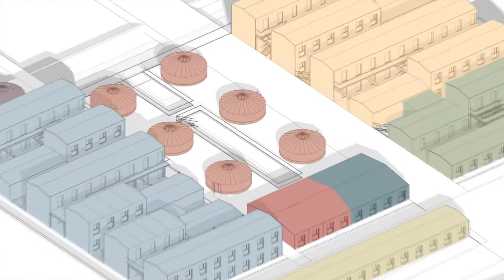interview de Valentine Guichardaz - architecte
Valentine Guichardaz intervenait à Brest le 20 mars 2018 dans le cadre du printemps de l'architecture pour sa réalisation de CHU (Centre d'hébergement d'Urgence) à Ivry-sur-Seine.

Valentine Guichardaz-Versini gère RITA.

Elle est diplômée de l'ENSA-Marseille en 2008 et habilitée à la maitrise d'œuvre en nom propre en 2009. Valentine Guichardaz-Versini est à son compte depuis 2012. Elle a bâti son expérience dans différentes agences à Marseille puis Paris avant de fonder, en 2016, l’atelier RITA.